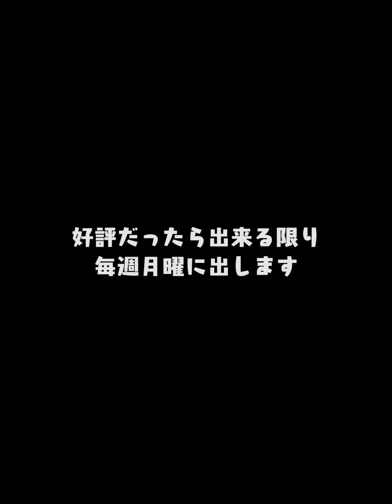もしもプロスピAに調子システムがあったら？“週間活躍選手”を勝手に選出してオーダー組んでリアタイやってみた【プロスピA】# 1794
週間成績データベース

2020/04/29よりDiscordにて公式コミュニティを開設しました。

2018年10月より、グッズの販売が開始となりました！